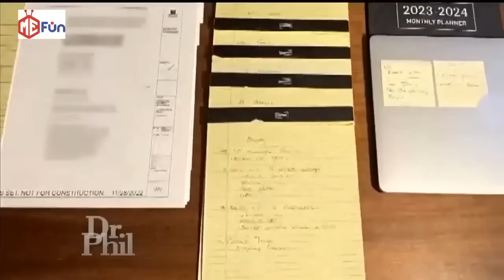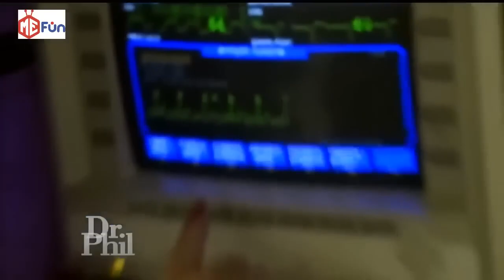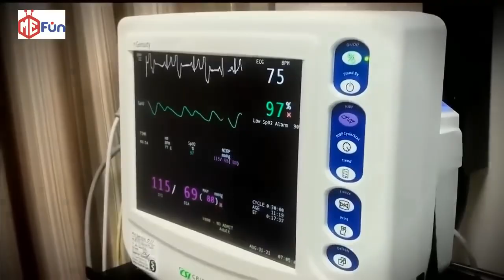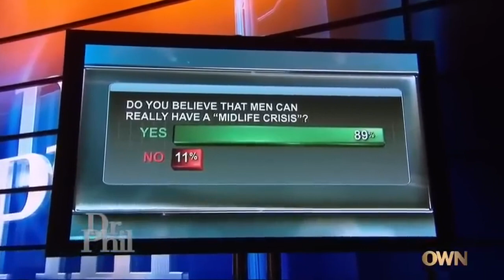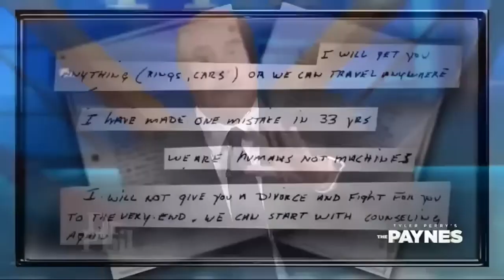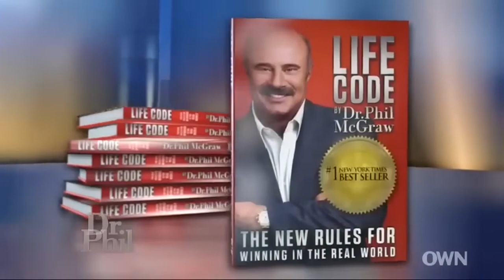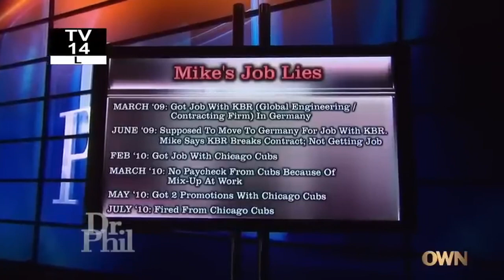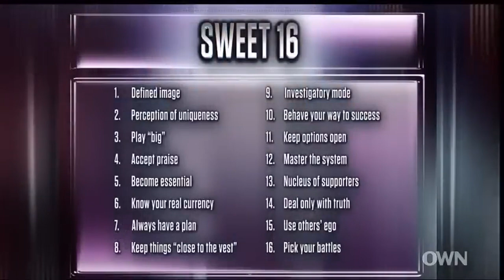[New] Dr Phil Full Episodes 2023💥Dr Phil Nov 07, 2023 Full Show 💥Dr. Phill Amazing Cases